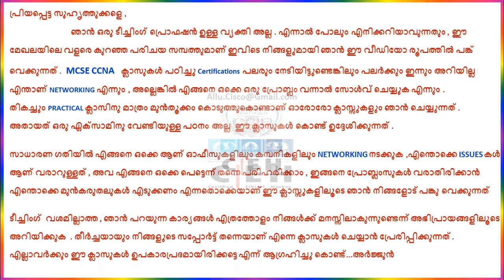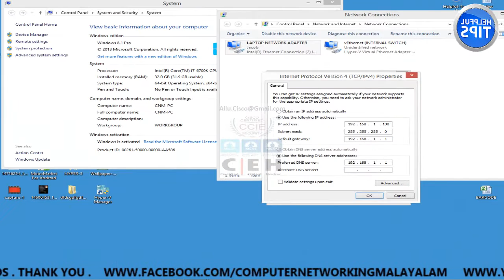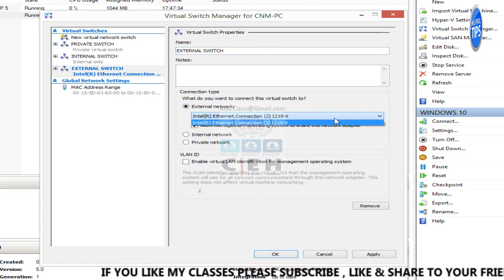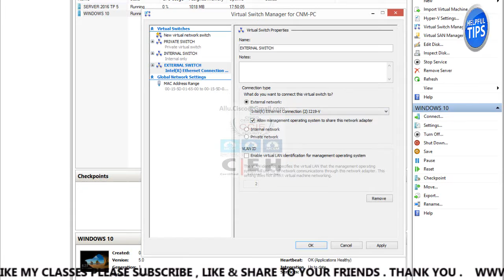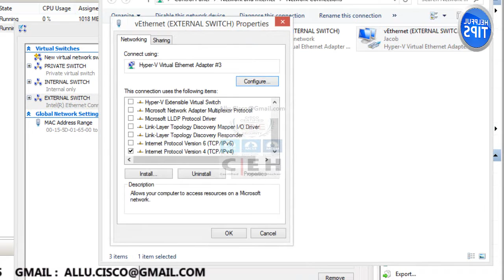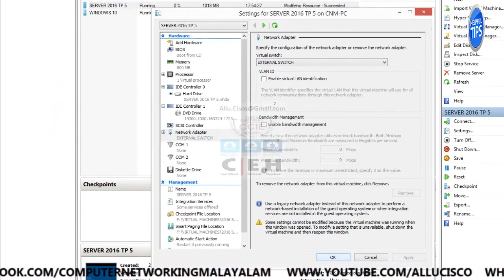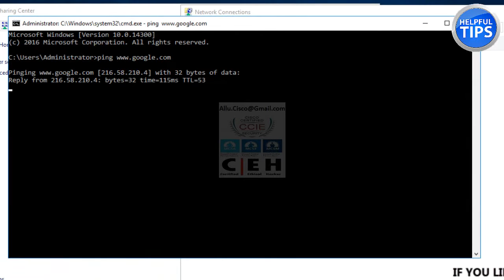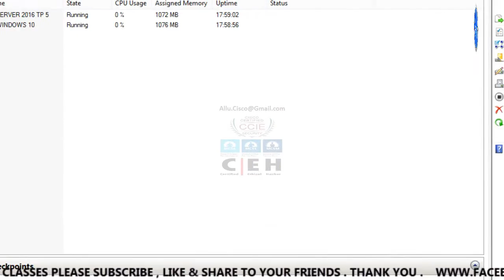MCSE CCNA HACKING MALAYALAM PART 47 - HOW TO CREATE & CONFIGURE EXTERNAL SWITCH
MCSE CCNA  ക്ലാസുകൾ പഠിച്ചു Certifications പലരും നേടിയിട്ടുണ്ടെങ്കിലും  പലർക്കും ഇന്നും അറിയില്ല എന്താണ് NETWORKING എന്നും , അല്ലെങ്കിൽ എങ്ങനെ ഒക്കെ ഒരു പ്രോബ്ലം വന്നാൽ സോൾവ്‌ ചെയ്യുക എന്നും . തികച്ചും Practical ക്ലാസിനു മാത്രം മുൻതൂക്കം കൊടുത്തുകൊണ്ടാണ് ഓരോരോ ക്ലാസ്സുകളും ഞാൻ ചെയ്യുന്നത് . ഇന്ന് Computerukal ഇല്ലാത്ത ഒരു മേഖല ഇല്ല എന്ന് തന്നെ പറയാം . ഈ Computerukal എല്ലാം തന്നെ പരസ്പ്പരം Connected ആയിരിക്കും . പ്രവർത്തന സമയങ്ങളിൽ എന്തെങ്കിലും ISSUES വന്നാൽ അത് സോൾവ്‌ ചെയ്യുക എന്നത് വലിയ ഒരു കാര്യം തന്നെ ആണ് .

സാധാരണ ഗതിയിൽ എങ്ങനെ ഒക്കെ ആണ് ഓഫീസുകളിലും കമ്പനികളിലും ഒക്കെ Networking നടക്കുക , എന്തൊക്കെ Issuesukal ആണ് വരാറുള്ളത് , അവ എങ്ങനെ ഒക്കെ പെട്ടെന്ന് തന്നെ പരിഹരിക്കാം , ഇങ്ങനെ പ്രോബ്ലംസുകൾ വരാതിരിക്കാൻ എന്തൊക്കെ മുൻകരുതലുകൾ എടുക്കണം എന്നതൊക്കെയാണ് ഈ ക്ലാസ്സുകളിലൂടെ ഞാൻ നിങ്ങളോട് പങ്കു വെക്കുന്നത് . എല്ലാവർക്കും ഈ ക്ലാസുകൾ ഉപകാരപ്രദ മായിരിക്കട്ടെ എന്ന് ആഗ്രഹിച്ചു കൊണ്ട് .അർജുൻ